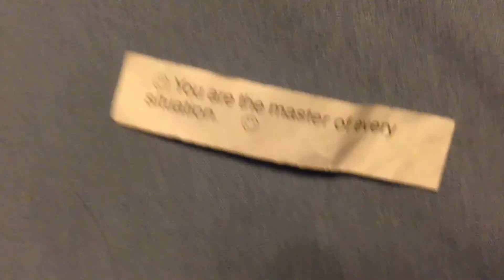Fortune Cookie Wisdom (3/24/15 - Day 369)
I go to school and whatever, don't get the textbook pages, and show that you are the master of every situation.